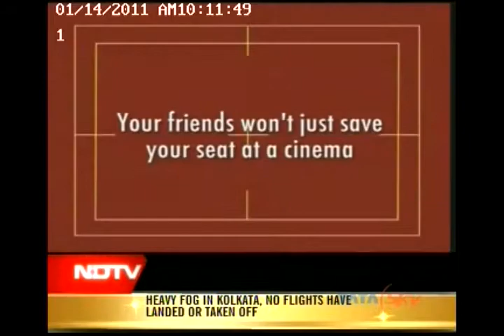Indian Army - NDTV